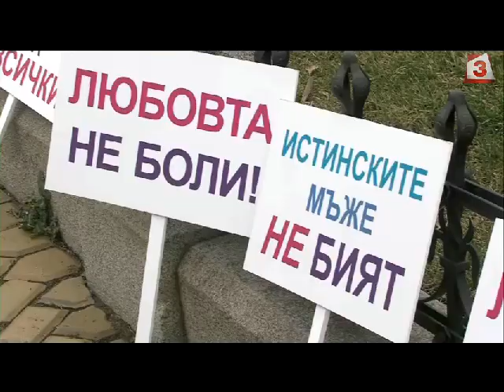"Денят на живо" на 27. 07. 2018г.: Гост Борис Вангелов